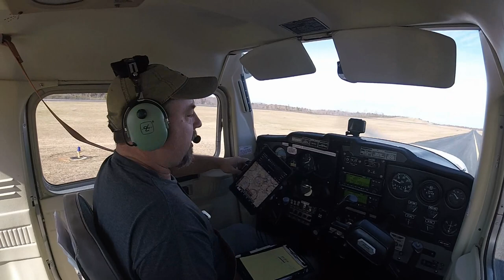Short Flight in the Cessna 150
A short flight in the 150 around Asheboro airport .

Be sure to check out Pro Pilot Pete's channel